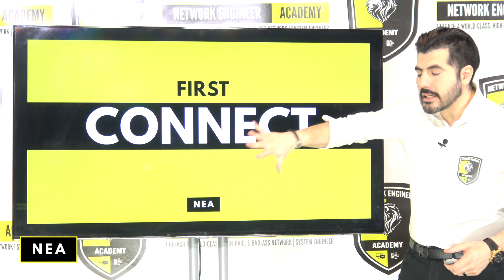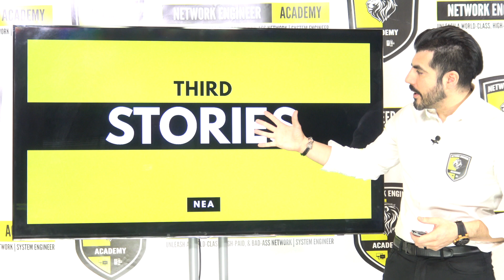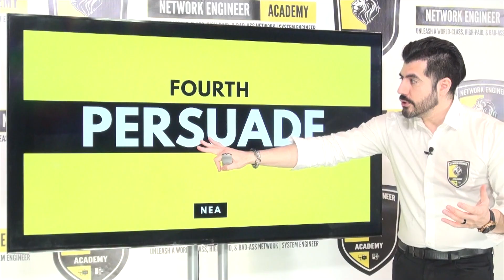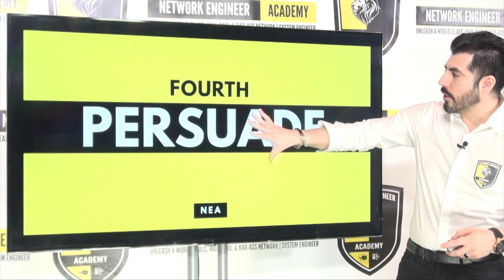HOW TO answer IT Technical questions by | TELLING STORIES use this FRAMEWORK - Part 3 /4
👉 Cyber Security, Cloud, and Network Engineers... ✅ HIGH PAID skill to MASTER in 2021 🔥

Let's take the time to go through the process and framework on how to answer technical questions when you go through the job interview process, this WILL 100% help you to differentiate yourself from everyone, the other candidates that are going after the same job you are going after.

This is video number 3 out of 4 videos, if you take the time to go through each video I know you will learn a better way to answer technical questions that will make you unique and remarkable.

I will teach you the BEST way to answer technical questions, so if you are looking to get a job in IT, from Help Desk all the way to Sr level positions such a System or Network Engineer... you will find the best way to answer those technical questions that will be throwing out at you.

Also, the other thing that I will be teaching you to position and market yourself through the process of answering technical questions, and how you need to talk answer them depending on WHO is asking the questions.

If you enjoyed the video don´t forget to like it and share it with someone who may find value!